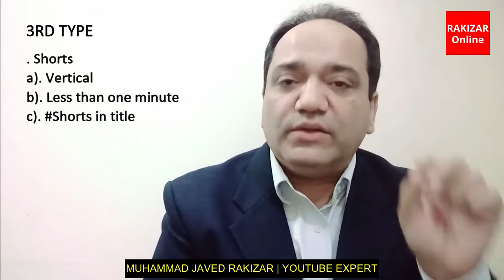How to increase watch time on YouTube channel? | Watch time count | RAKIZAR Online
How to increase watch time on YouTube channel in Urdu Hindi? | Watch time of five videos is not counted in YouTube, Urdu Hindi | Watch time count | YouTube Marketing Course RAKIZAR Online | Digital Marketing Course RAKIZAR online | Muhammad Javed RAKIZAR | RAKIZAR Online

You will learn in this video:

• Watch time kya hota hai
• How to increase watch time on YouTube channel?
• How to increase watch hours on YouTube channel?

How to earn money rakizar online, best digital course in Lahore Pakistan by RAKIZAR Online, digital marketing course rakizar online, youtube expert in lahore Pakistan Muhammad Javed Rakizar, best youtube trainer Muhammad Javed Rakizar, youtube course rakizar online

|| DIGITAL COURSES | RAKIZAR Institute

* Admissions Open
• GBOB (Guest Posting) |  •  Digital Media Marketing | • Social Media Marketing | • ChatGPT | • Shopify Dropshipping | • Freelancing | • YouTube MasterClass | • Facebook Ads | • Instagram Ads | • YouTube Ads | • Content Writing | • Blogging | Canva (Graphic Designing) Full Course | Video Editing | • More